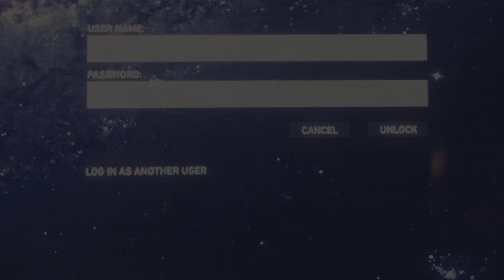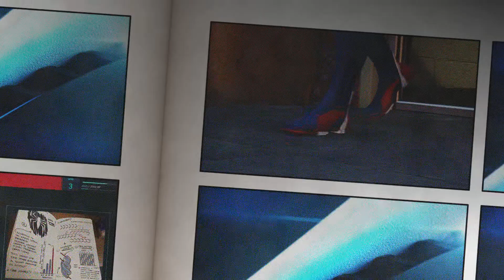Let's Play Spider-Man 2018 - Part 2: New Suit! Same Problems.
Spider-Man's tussle with Kingpin left his old suit pretty damaged and torn. So, with hopes that the lab will be empty, Peter takes his suit in to have it repaired, only to have a surprise visit by his mentor: Doctor Otto Octavius.